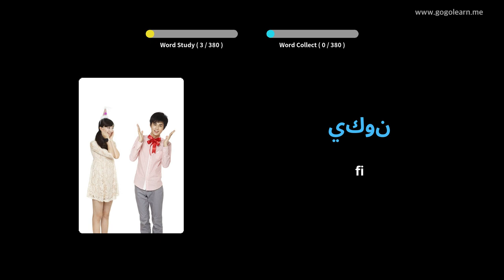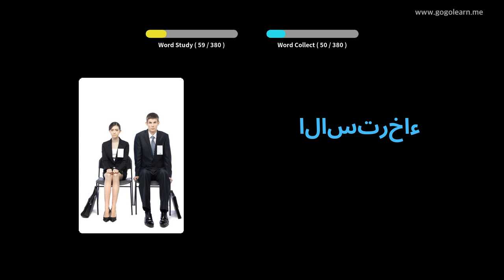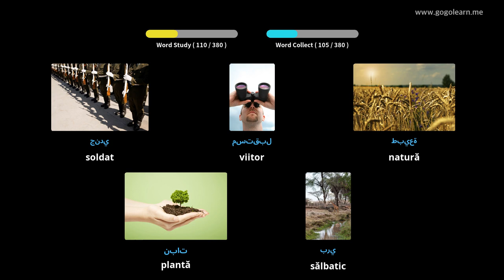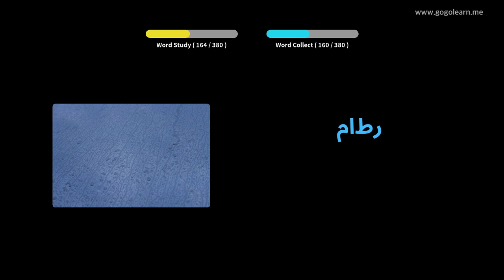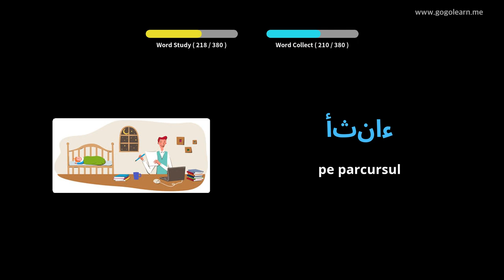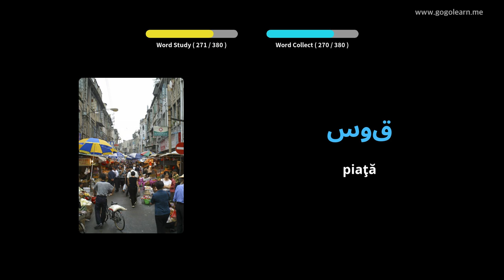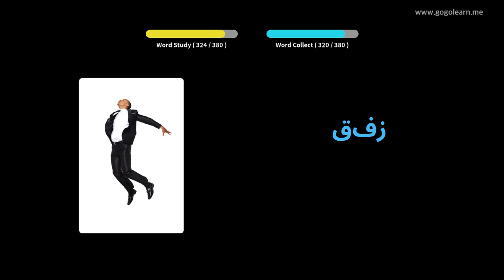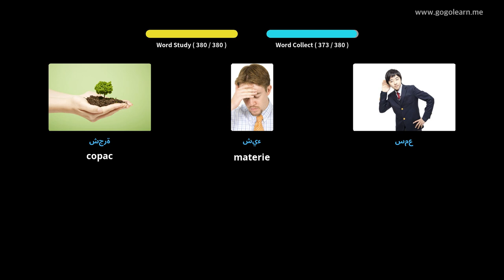Aflați Arab Prin Imagini |Vocabularul Arab Școala Medie 1 | Golearn